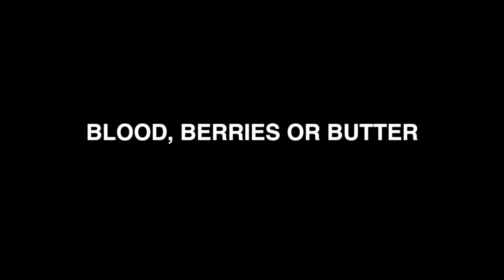James Hardt - Alpha Wave Training - Blood, Berries or Butter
Sound bites from an interview with James Hardt, biocybernaut and explorer.  The interview will be featured in upcoming documentary "Blood, Berries or Butter: A Film About Your Health" to be released January 2014.